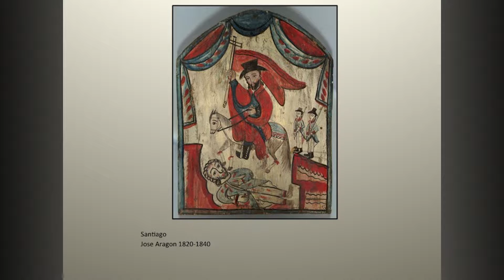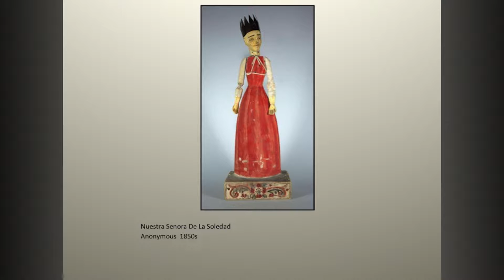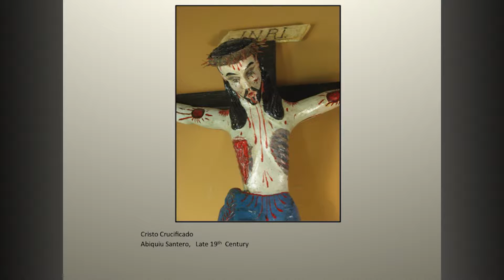Collecting Hispano Religious Art and the Santos of Mabel Dodge Luhan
Exhibition curator, MaLin Wilson-Powell, in conversation with Gustavo Victor Goler, contemporary santero and expert in Hispano arts, will discuss the contentious subject of collecting Hispanic devotional objects especially during the time of Mabel Dodge Luhan.  Mabel's collection of santos were showcased in a 1919 exhibition in New York City.  She donated 85 bultos and retablos to the Harwood in the mid-1920's after an uproar by the Hispano community over an essay she published about them in an Eastern art journal.
The conversation will be opened to the public for discussion.
Made possible by support from the New Mexico Humanities Council and the Charles Redd Center of Brigham Young University.